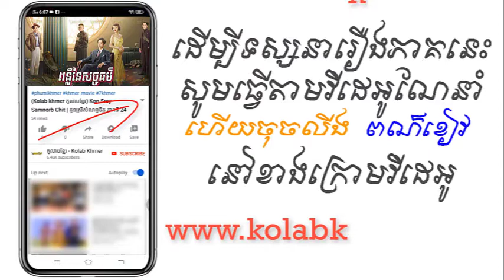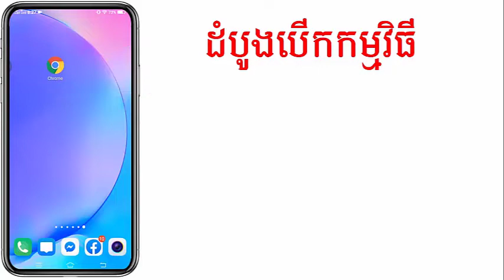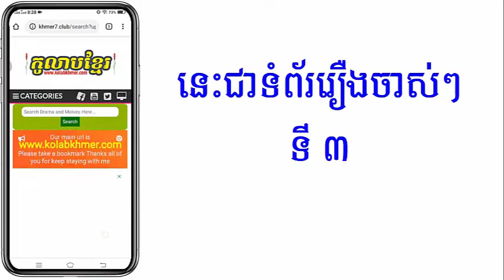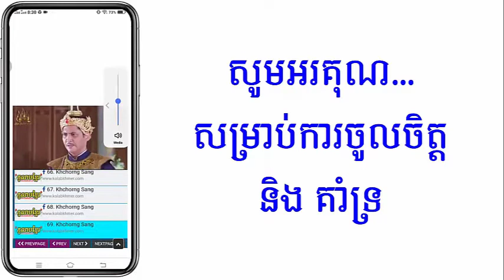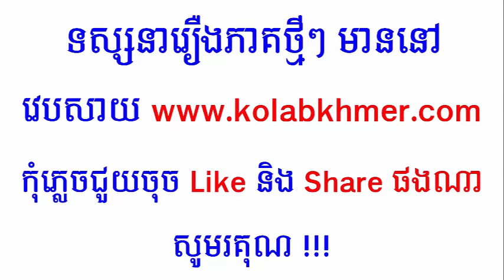(ភូមិខ្មែរ-Phumikhmer) Ponleu Ney Sachak Thor ពន្លឺនៃសច្ចធម៌